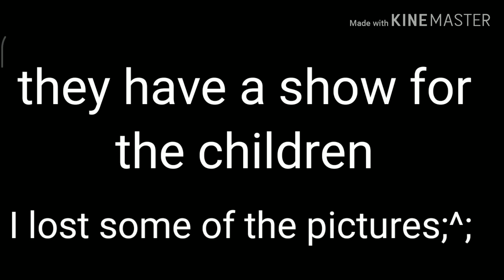Fnaf sister location | part 2 | enjoy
warning🚫 watch it when you are 16 or 18 old